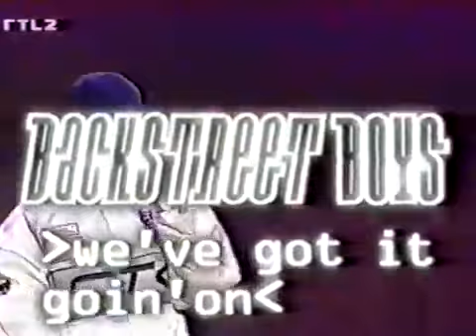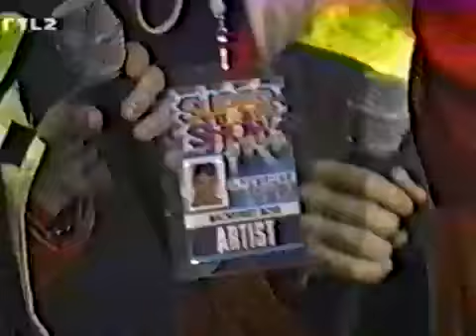Backstreet Boys - 1997 - Bravo Super Show - Anywhere For You